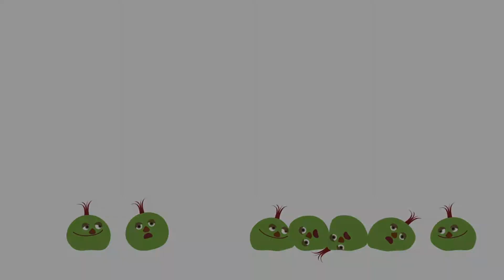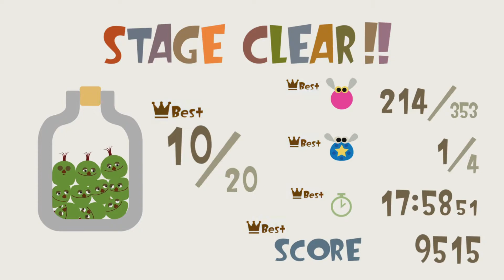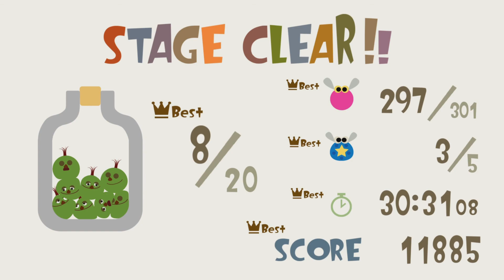#8 LocoRoco ロコロコ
World 5-3,5-4